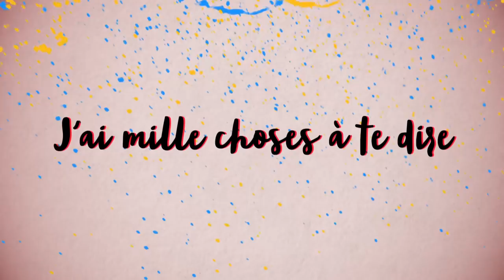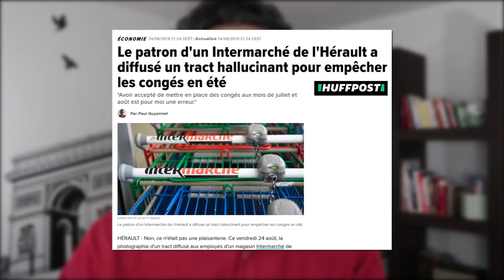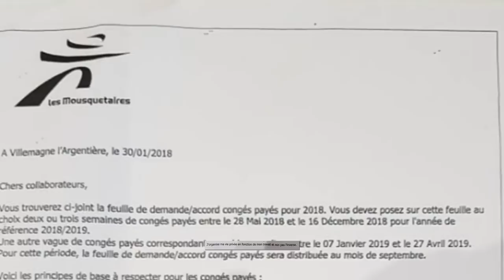OU L'AGONIE DU CODE DU TRAVAIL.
⬇ Déroule la description ⬇

Chez Intermarché, des "Gaulois réfractaires au changement" refusent de sacrifier leurs vacances d'été pour leur travail.

Quel beau projet qu'est celui du libéralisme.
En voici un bel exemple français très récent.

- Adrien Quatennens à l’AN, lors des votes autour des réformes du code du Travail, rappelle que Macron n’a aucune base sociale dans le pays
- Macron fait l’éloge d’un système où licencier un salarié par SMS est possible

Les sources et liens utiles sont mis à jour régulièrement, même après la mise en ligne de la vidéo.
N'hésite pas à me soumettre des idées de liens en commentaire.

[7219]